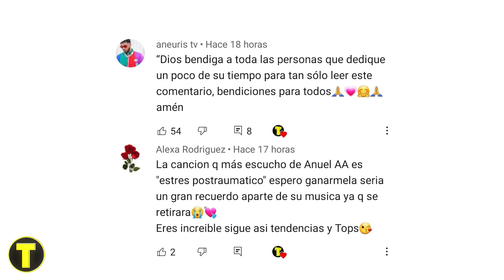ANUEL AA REGRESÓ dejando ver EL GOKU DE DIAMANTES que le dio KAROL G 🤑 | Bichota | Tendencias 2020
A pesar de que el cumpleaños de Anuel aa fue hace algunas semanas, Recientemente se conoció el increíble regalo que Karol g le obsequió al puertorriqueño para esta fecha tan  especial con el que claramente las redes sociales han quedado completamente impactadas, pues el lujoso detalle a parte de ser una de las cosas favoritas del cantante aparenta ser muy costoso ya que esta cubierto de pequeños diamantes que logran llevarse toda la atención, sobrepasando sin duda el detalle que le dio para su cumpleaños anterior.